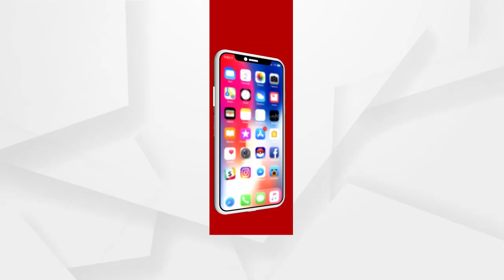ପ୍ଲାଜମା ଦାନ କରିବାକୁ ଅନୁରୋଧ କଲେ ମାଷ୍ଟର ବ୍ଲାଷ୍ଟର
ଜନ୍ମ ଦିନରେ ଶୁଭେଚ୍ଛା ଜଣାଇଥିବାରୁ ସମସ୍ତଙ୍କୁ ଧନ୍ୟବାଦ ଜଣାଇଲେ ମାଷ୍ଟର ବ୍ଲାଷ୍ଟର ସଚିନ ତେନ୍ଦୁଲକର...